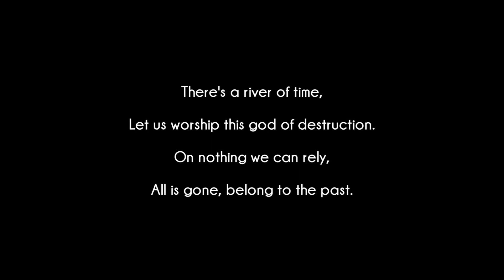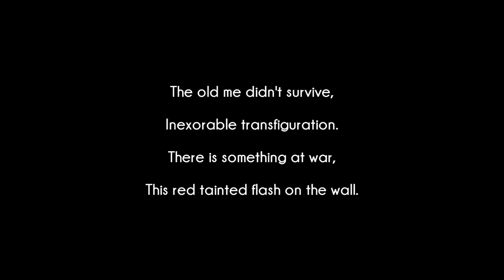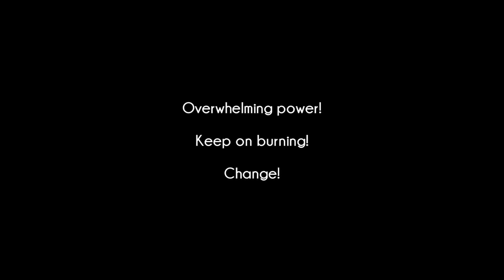Gojira - Mouth of Kala [Lyrics Video]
Song : Mouth of Kala
Album : L'Enfant Sauvage
Label : Roadrunner Records
Keep up with Gojira on the web for the latest news & releases.

The music and lyrics all belong to Roadrunner Records and Gojira.